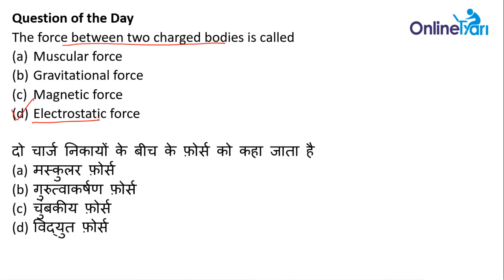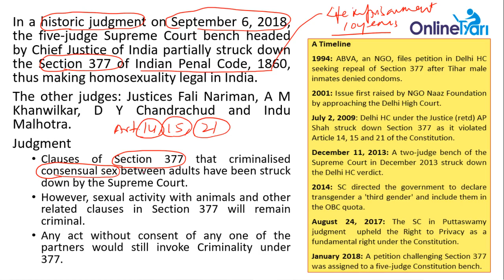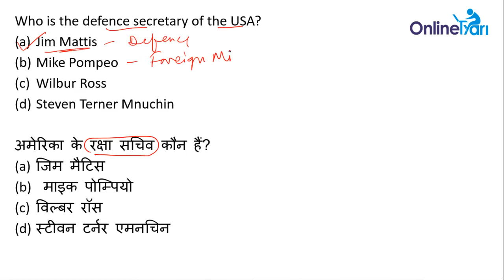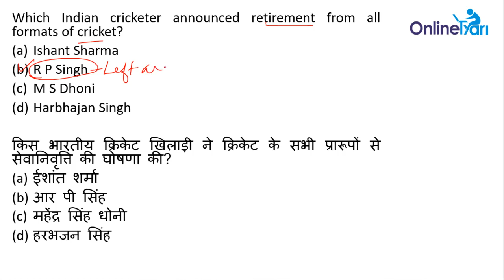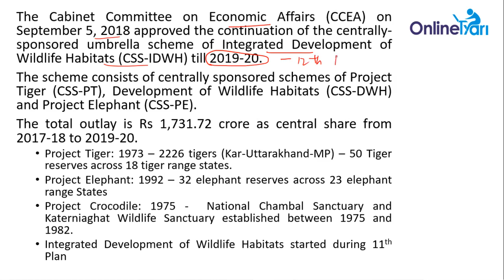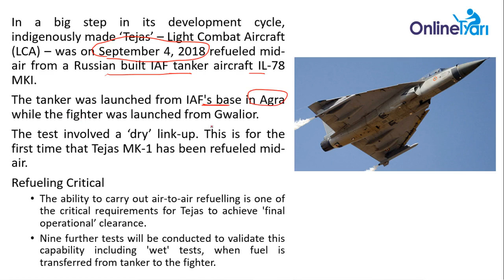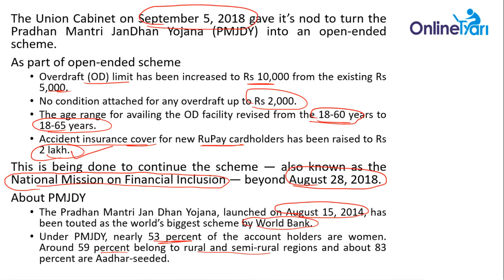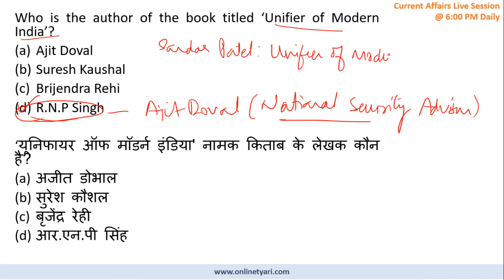September Dose #6| 6th September Current Affairs| करेंट अफेयर्स हिंदी में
This video contains comprehensive current affairs and GK for 6th September 2018 and it is prepared by our current affairs expert Surendra Sir.

Daily Current affairs are useful for all government exams like Railways, SSC, Banking etc.  OnlineTyari current affairs videos are created in the bilingual mode so both Hindi and English Medium students can watch it at the same time.

August Premium Current Affairs PDF is Now Available in English.

अगस्त की प्रीमियम करेंट अफेयर्स PDF हिंदी में उपलब्ध। अभी डाउनलोड करें

June & July Month Current Affairs Notes (English Medium) PDF is now available. जुलाई महीने की करंट अफेयर्स नोट्स (हिंदी में) की PDF उपलब्ध है।

Join करे TyariPLUS
-TyariPLUS Join करने के लिए क्लिक करे.